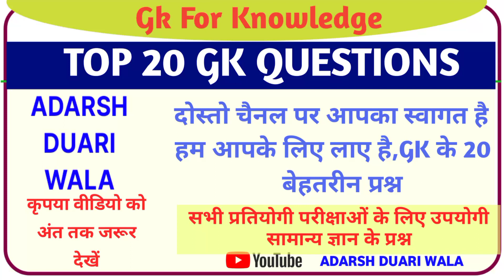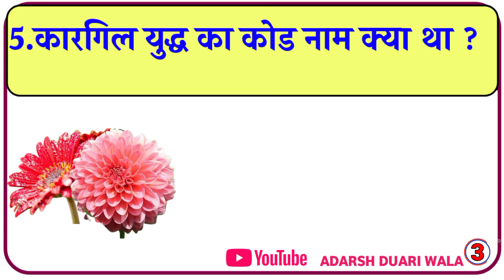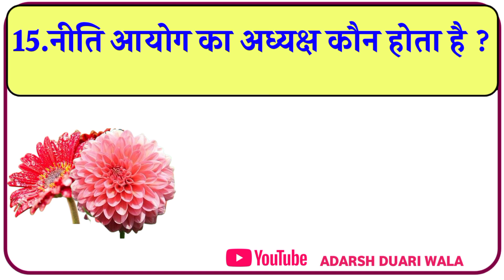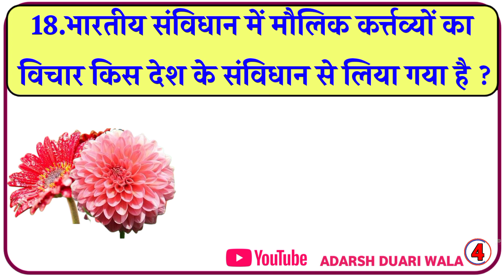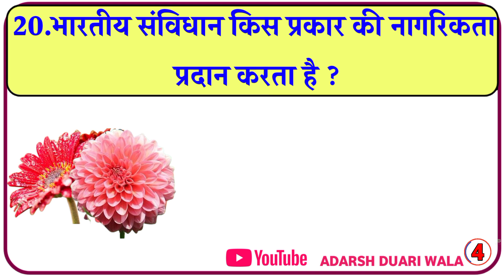Gk Questions || Gk In Hindi || General Knowledge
top 20 gk questions and answers || gk question || gk in hindi || general knowledge || best gk ||Viral Gk Quiz

इस वीडियो में हमने सामान्य ज्ञान 20 बहुत ही महत्वपूर्ण सवालों के बारे में आप सभी को बताया है जिसको याद रखकर आप सभी किसी भी सरकारी परीक्षा और
competitive exam को clear कर सकते है।

adarsh duari wala आप सभी का स्वागत करता है।

your queries👇👇
♦️. general knowledge
♦️. important gk questions and answer for competitive exams
♦️. quiz test
♦️. br gk study
♦️. important gk
♦️. quiz test
♦️. competitive quiz
♦️. quiz questions
♦️. general knowledge questions
♦️. gk quiz
♦️. india gk
♦️. hindi gk
♦️. samanya gyan
♦️. gk questions
♦️. lucent gk
♦️. lucent gk
♦️. lucent geography
♦️. geography gk
♦️. lucent mcq
♦️. gk
♦️. gk questions and answers
♦️. gk question
♦️. general knowledge
♦️. br gk study
♦️. gk questions
♦️. question
♦️. general knowledge questions and answers
♦️. samanya gyan
♦️. gk ke sawal
♦️. knowledge
♦️. question answer
♦️. general knowledge questions
♦️. gk knowledge
♦️. जनरल नॉलेज
♦️. जीके
♦️. gk quiz
♦️. g.k
♦️. gk
♦️. gk question
♦️. gk afroz
♦️. gk questions
♦️. gktoday
♦️. gk tricks
♦️. gk study adda
♦️. gk video
♦️. gk live
♦️. question
♦️. सामान्य ज्ञान
♦️. general knowledge ke question
♦️. gk knowledge
♦️. gk dijiye
♦️. general class
♦️. brgkstudy
♦️. gk
♦️. gk question
♦️. gk questions and answers in hindi
♦️. gk police
♦️. gk ias
♦️. gk ips
♦️. student motivation